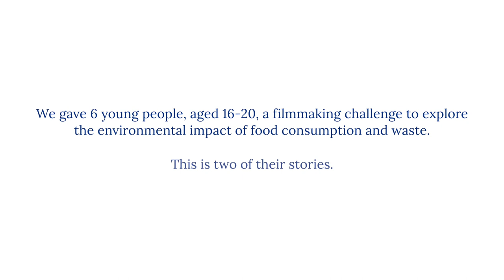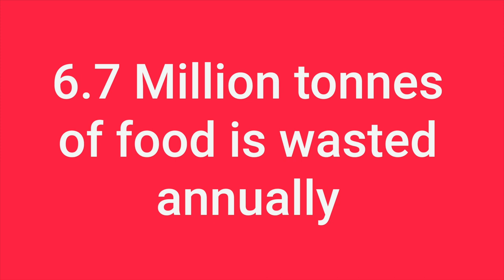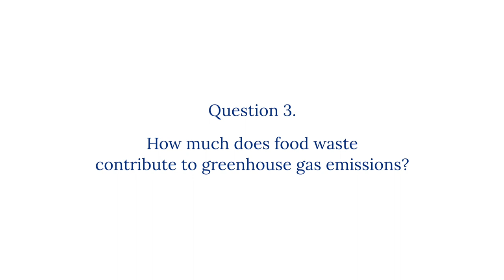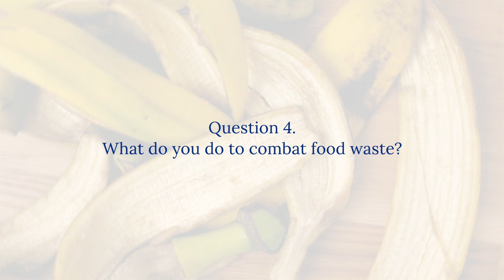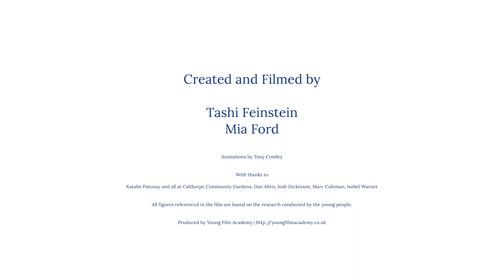Our Voices - Food Wave, Re:London & Young Film Academy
As part of the Food Wave project ReLondon commissioned Young Film Academy (YFA to collaborate with a group of young people to make a film about food and its impact on climate change. The young filmmakers learned about the food-climate nexus, set themselves challenges about food waste, local eating and peer-to-peer chats and filmed themselves undertaking them.

Filmmakers: Martina Horner & Ayomide Olufidipe,

Edit: Young Film Academy